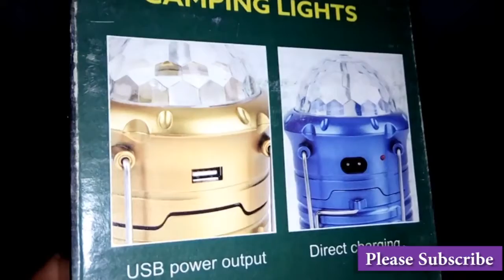Magic Cool Camping Lantern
✨ Rechargeable 3 Color LED Magic Cool Camping Light Lantern

✨✨✨ Light up your camping trip with Magic Cool Camping Lantern.

✨✨✨HURRY UP or you will miss our discount today.✨✨